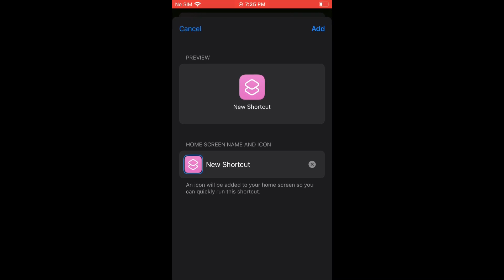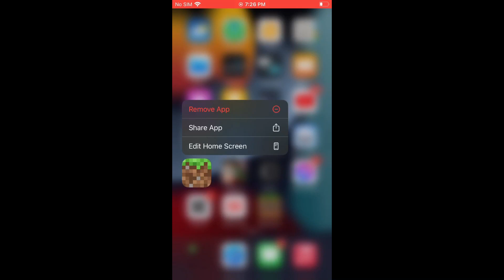How to revert Minecraft icon (apple)